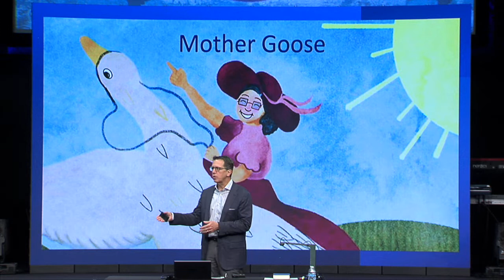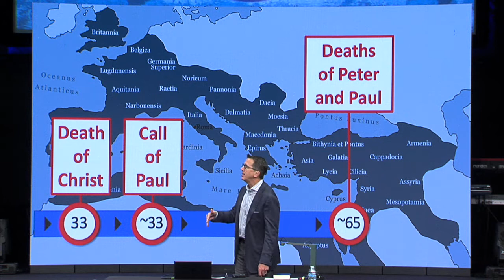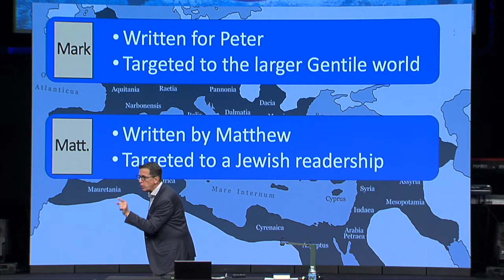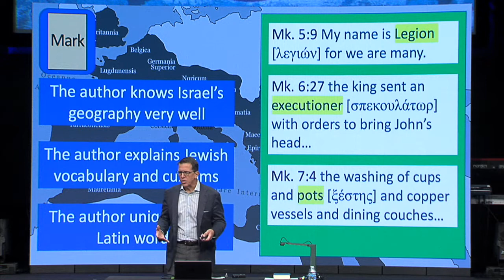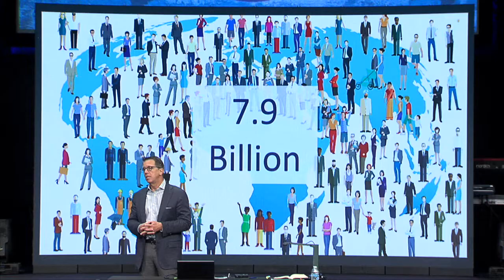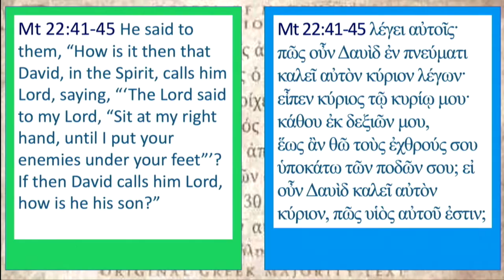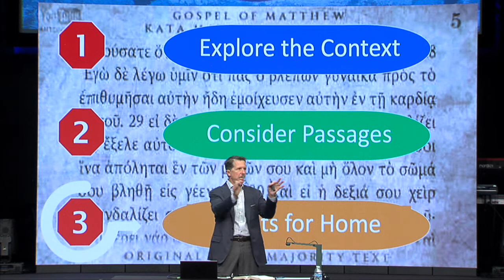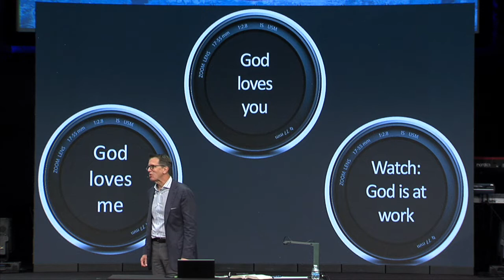Chapter 13 - Snapshots of Jesus as seen through the Gospels; Gospel of Matthew: Mark Lanier, 5/01/22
Mark introduces today’s class with a reminder of the context of the writers of Mark and Matthew with a focus on Snapshots of Jesus from the Gospel of Matthew. Mark’s Gospel was written on behalf of Peter for a largely Gentile audience, and Matthew’s Gospel was written for the Jewish people.

Today Mark taught three important points about the context of Matthew:

1. Matthew as a Gospel

2. The various passages in Matthew in relation to the Jewish audience context.
3. Points for home: God loves me; God loves you; and watch God at work.

Listen to Mark share how God wove His divine purpose in Matthew’s Gospel and throughout the Bible.